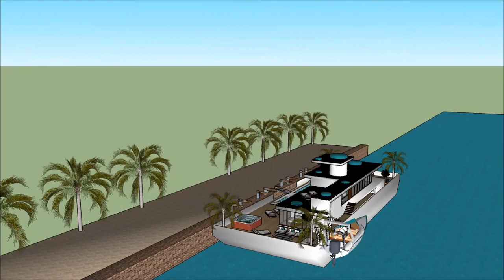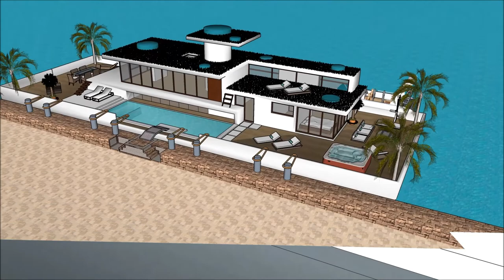Kuća arhitektura Beograd 3d model vodena kuća luksuzna plutajuća kuća vila Plutajući dom moderna arh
The floating house villa houseboatzania launching an innovative high-end luxury yacht floating house villa mansion home design potentially as a display of exhibition of the Kuća arhitektura Beograd 3d model vodena kuća luksuzna plutajuća kuća vila Plutajući dom moderna arh.

The collection of the Floating house villa houseboatzania concept of Kuća arhitektura Beograd 3d model vodena kuća luksuzna plutajuća kuća vila Plutajući dom moderna arh consists of high luxury and architectural art pieces in minimalism combined with living on the waterfront of the harbour.

The floating house villa mansion yacht design has the basis to sustain living with high standards and contemporary structural design - Kuća arhitektura Beograd 3d model vodena kuća luksuzna plutajuća kuća vila Plutajući dom moderna arh with numerous of prospects for excessive living and celebrating the desire of life worldwide: